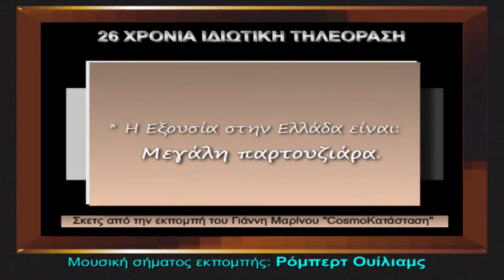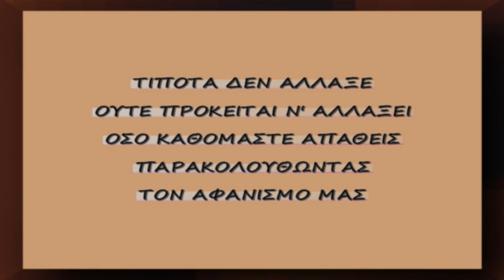H Εξουσία Ανάσκελα περιμένει τον.......